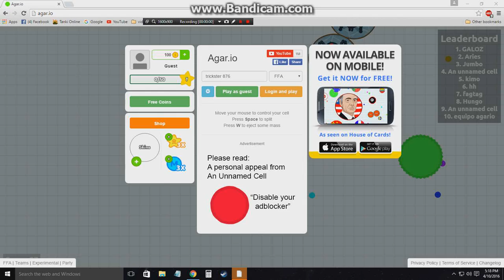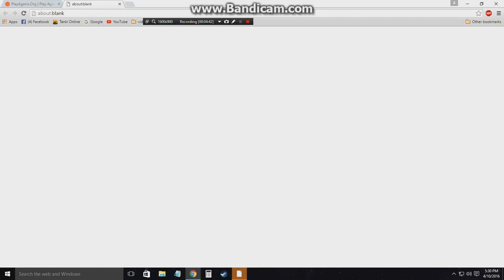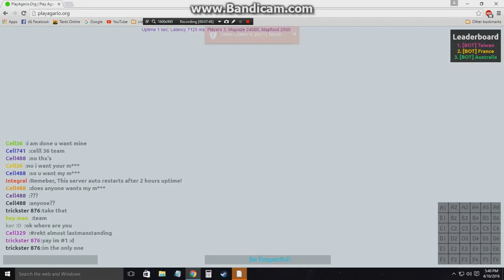AGAR.IO gameplay! Last man standing, rainbow mode!!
Hello Tricksters! As I promised, I released a new a agar.io video! Also, I am hoping to release another customized weapon in World Of Guns! BUT ANYWAY, ENJOY!!